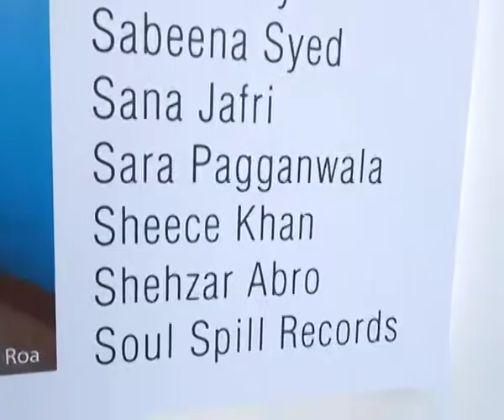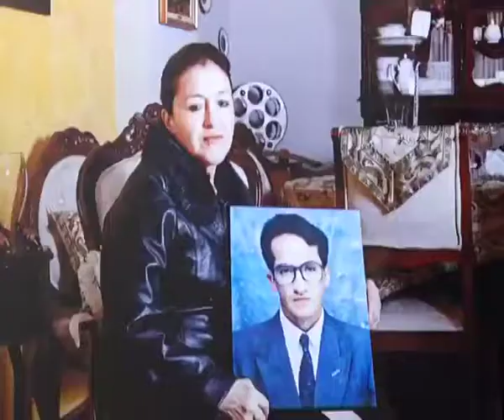29th, 2019): new and upcoming gallery ArtOne 62 Exhibition.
Karachi (October, 29th, 2019): Minister Culture Syed Sardar Ali Shah inaugurating new and upcoming gallery ArtOne 62 Exhibition.